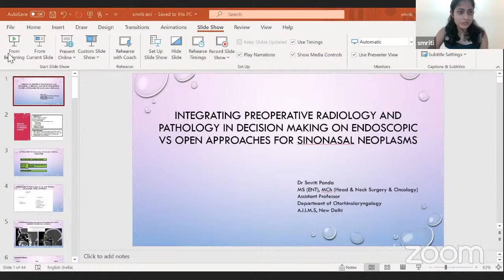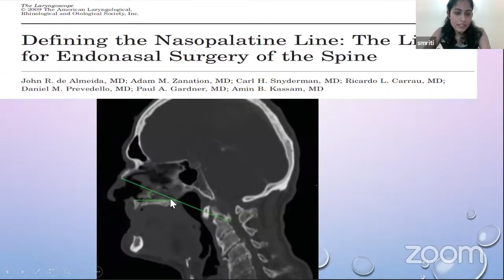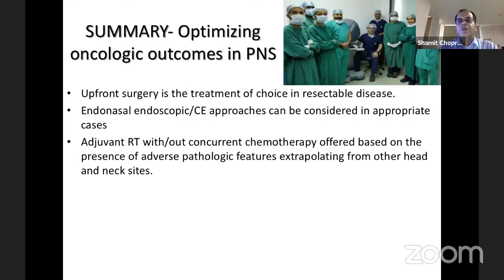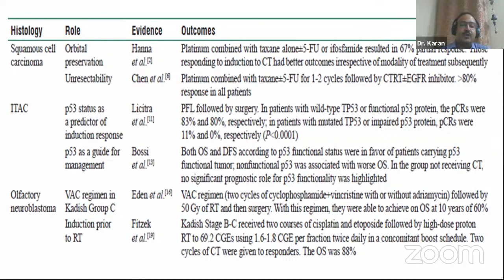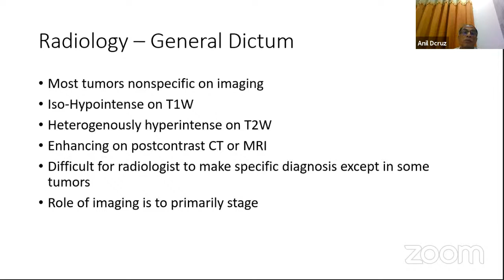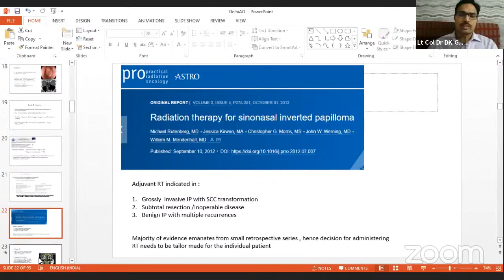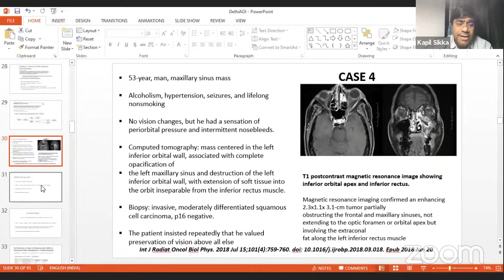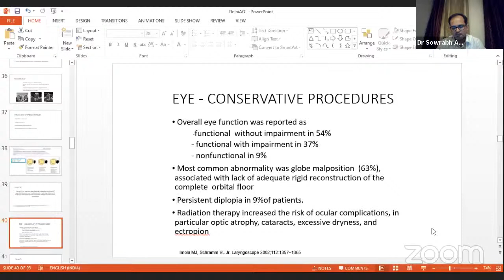Nose and paranasal sinus malignancies